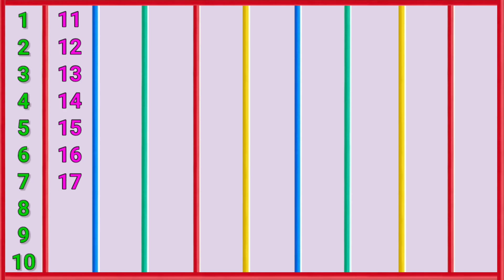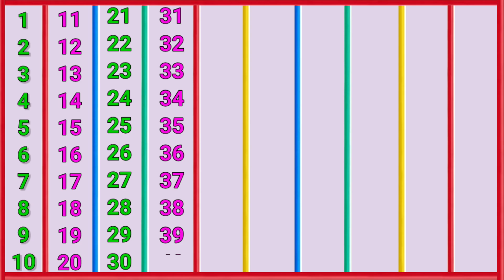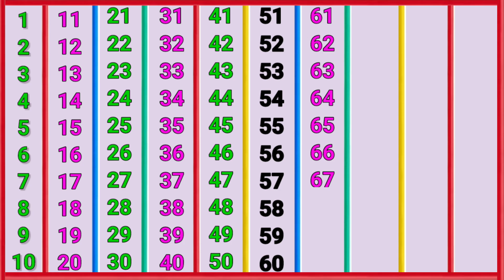ek do teen char|12345| ginti | Hindi me ginti pahade| ginati| count 1 se 100 | 1 to 1000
12345| 1 se 100 Tak ginti| counting 1 to 100| count 1 to 1000| counting| 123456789| ginti pahade|

ginti Hindi me| Hindi me ginti pahade| ek do teen char panch| count 1 se 100 Tak| 1 to 1000| 12345|

pahada

ek se sau tak ginti hindi
ek se sau tak ginti urdu me
pahade
hindi ginti ginti ginti
12
1 to 100 counting

please🙏